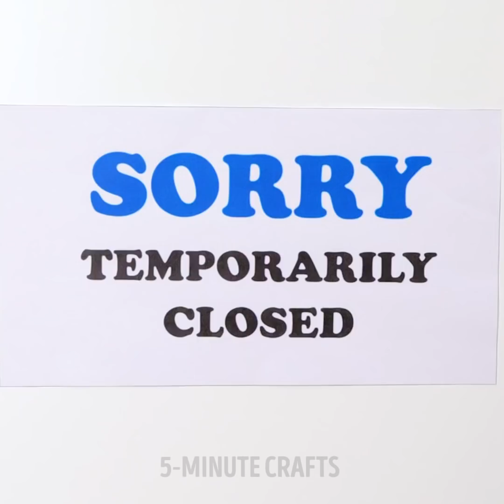Holy Grail Hacks And Gadgets For Everybody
00:00 - Road trip hacks
03:59 - Handy hacks
07:32 - Unusual uses for ordinary things